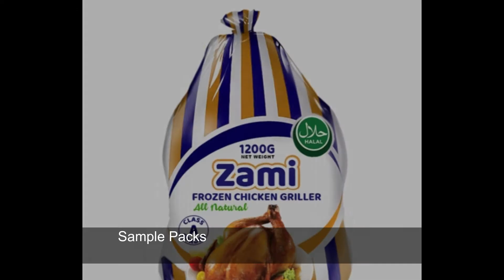multepak poultry bagging machine